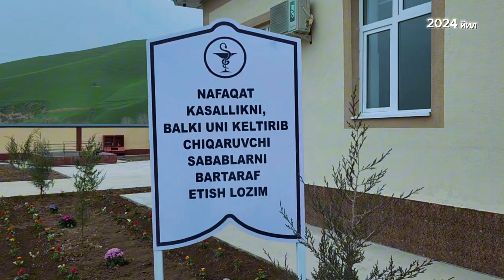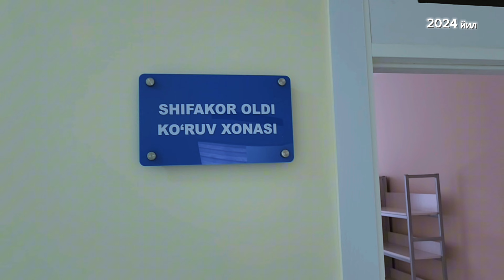2 МЛРД 500 МЛН МАБЛАҒ ЭВАЗИГА ҚУРИЛГАН ТИББИЁТ МУАССАСАСИ ТОҒЛИ ҚИШЛОҚ АҲОЛИСИГА ХИЗМАТ КЎРСАТАДИ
Юртимизда кейинги йилларда барча соҳаларда бўлгани каби соғлиқни сақлаш тизимида олиб борилаётган ислоҳотлар ҳам изчил давом эттирилмоқда.

Аҳоли саломатлигини сақлаш борасида белгиланган устувор вазифалар ижросини таъминлаш, тиббиёт ходимларининг салоҳиятини ошириш учун зарур шарт-шароитлар яратишга қаратилган Президентнинг бир қатор қарор ва фармонлари қабул қилинди.

Тез кунларда фойдаланишга топширилиши режалаштирилган "Тарағай" оилавий поликлиникасида 2 млрд 500 миллион маблағ эвазига бунёд этилган. 75 қатновга мўлжалланган тиббиёт муассасасида 10 турда мутахассислар Тарағай, Лангар ва Қуруқсой маҳаллалари аҳолисига хизмат кўрсатади.